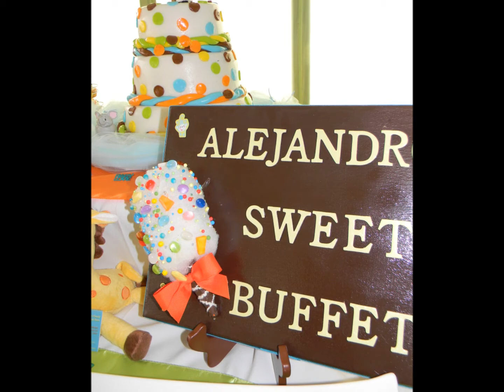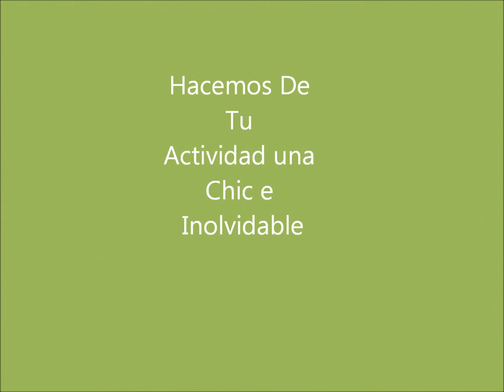Candy Buffet Puerto Rico